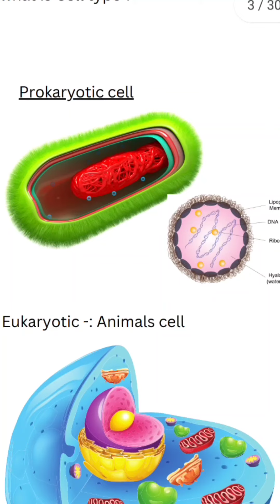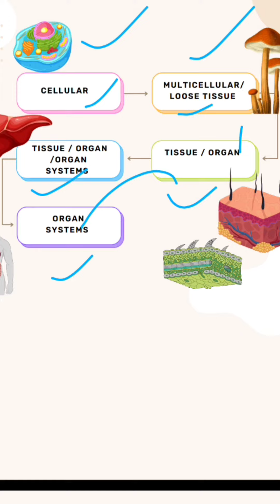cell type and body organisation | biology class 11 _chapter 2 |_#neet2023#cbse